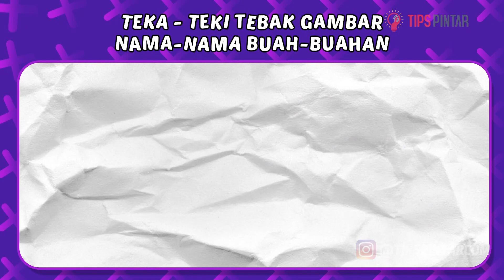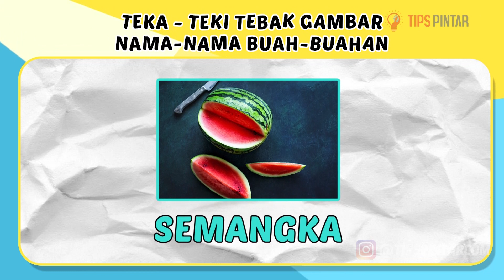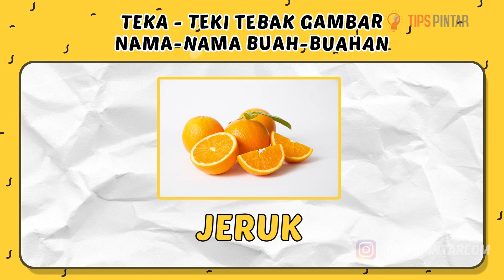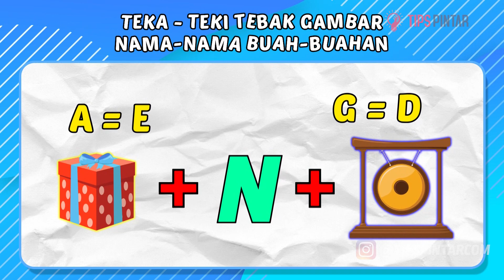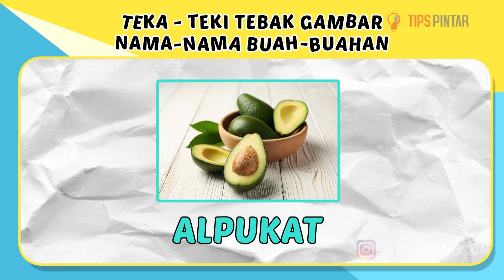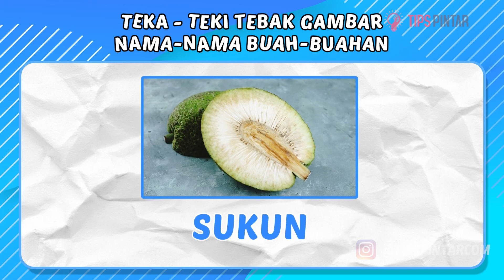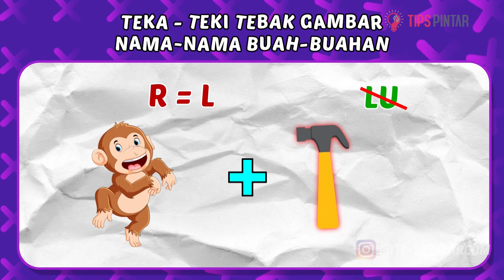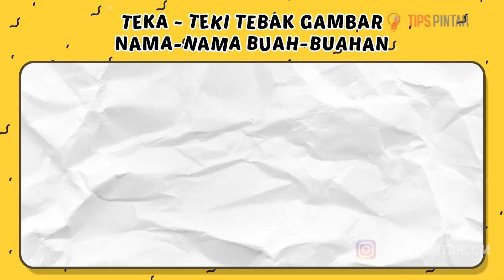JANGAN SAMPE KELEWAT! TEKA-TEKI TEBAK GAMBAR NAMA BUAH INI BISA BIKIN KAMU PINTAR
Bagian :
00:00 Intro
00:27 Teka-Teki Pertama
01:23 Teka-Teki Kedua
02:14 Teka-Teki Ketiga
03:02 Teka-Teki Keempat
03:52 Teka-Teki Kelima
04:33 Teka-Teki Keenam
05:16 Teka-Teki Ketujuh
06:04 Teka-Teki Kedelapan
06:57 Teka-Teki Kesembilan
07:39 Teka-Teki Kesepuluh
08:21 Teka-Teki Ke sebelas
09:10 Teka-Teki Kedua belas
10:01  Teka-Teki Ketiga belas
10:44 Outro